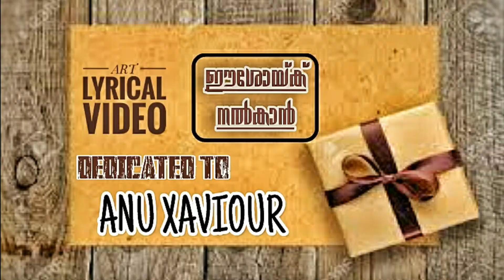Lyrical christian devotional | malayalam whatsapp status lyrical | Eeshoyke nalkaaan | Secret media